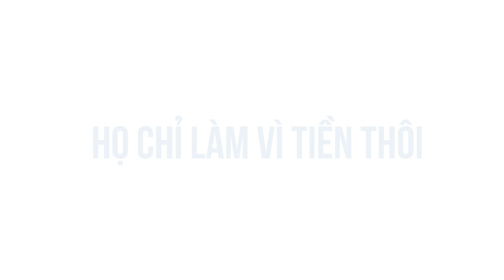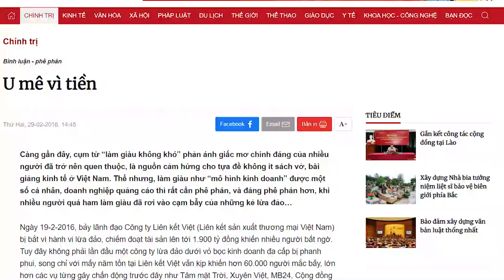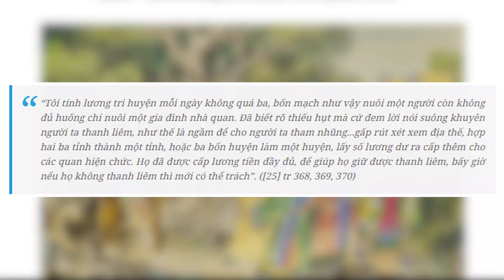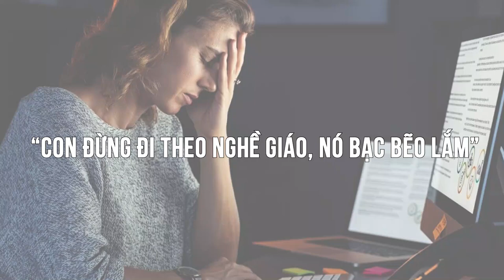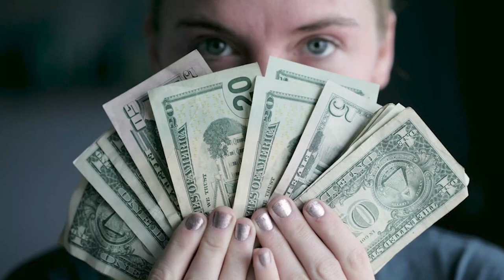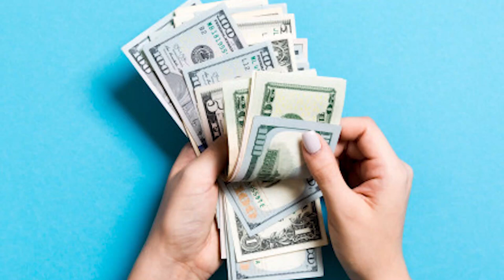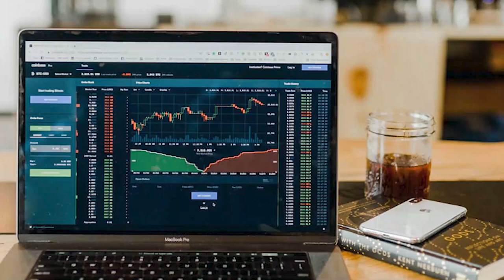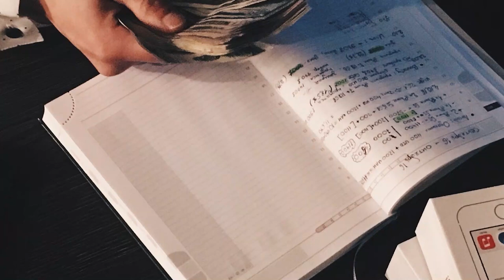LÀM VÌ TIỀN | Huskywannafly | TIỀN TÀI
Ghé Cửa Tiệm Spiderum ngay để rinh những chiếc áo đặc biệt:
LÀM VÌ TIỀN | Nhện làm giàu | Huskywannafly  | SPIDERUM

Bài viết: Làm vì tiền
Được viết bởi: Huskywannafly

Chúng ta kỳ vọng những bác sĩ, những y tá nhận lương chết đói nhưng phải hoàn thành những nhiệm vụ cao cả của xã hội, phải hết lòng vì người bệnh, phải thanh cao. Các bác sĩ ở huyện hay trạm y tế xã thực hiện chiến dịch tiêm phòng chỉ được trả vài chục ngàn một ngày, không đủ ăn tô phở, nhưng nếu có chuyện lớn xảy ra như tai biến khi tiêm vắc-xin thì họ có thể bị kỷ luật, mất việc, bị lôi lên báo chỉ trích.
Giọng đọc: Pinkdot
Editor: Pinkdot

Những nội dụng liên quan:
Làm sao để GIÀU (Phần 1) | Nhện làm giàu | Huskywannafly  | SPIDERUM

 • Làm sao để GIÀU (...
Những SAI LẦM trong tài chính mà ai cũng mắc (Phần I)| Nhện làm giàu | LOST STARS | SPIDERUM

Nguyên Tắc Tài Chính áp dụng khi KHÔNG CÓ TIỀN | Nhện làm giàu | DUY NGUYEN  | SPIDERUM